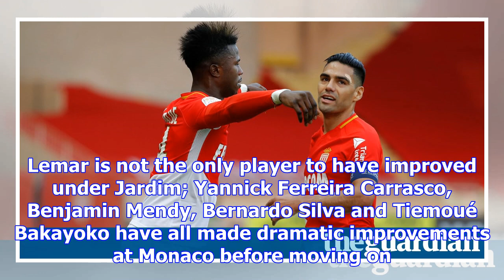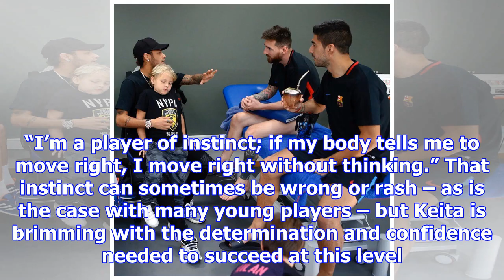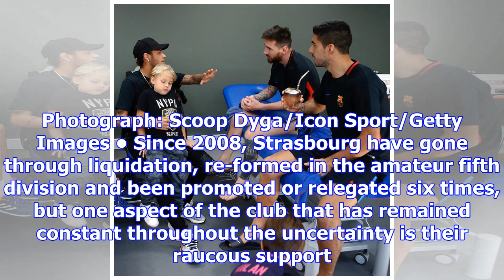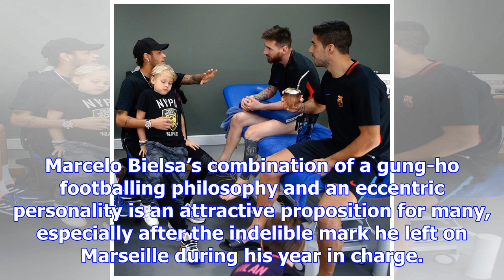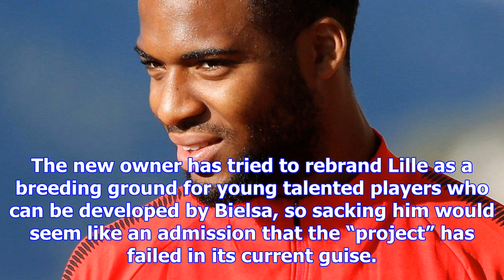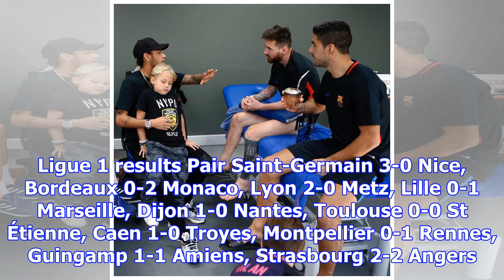Keita baldé is slowly helping monaco forget about kylian mbappé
Keita Baldé Diao, the Senegalese forward who joined Monaco from Lazio this summer for €30m, was prep...